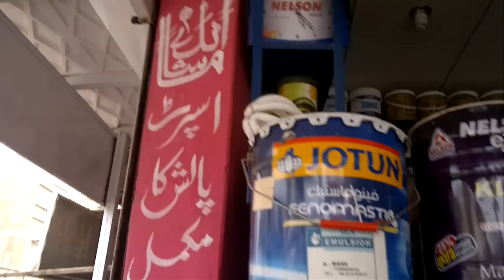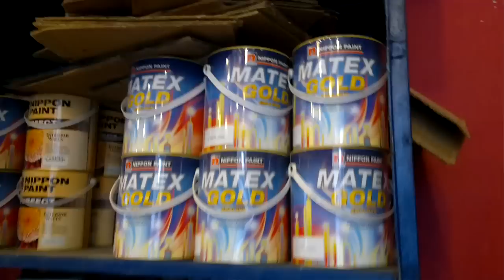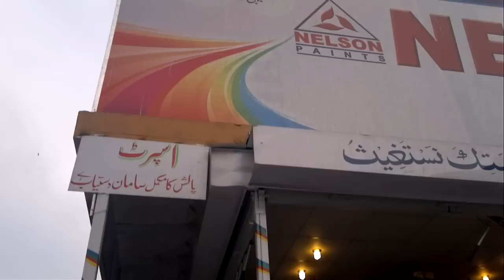shalamar paint house